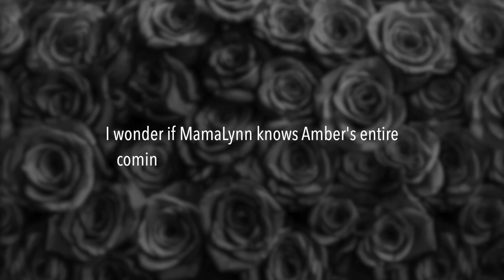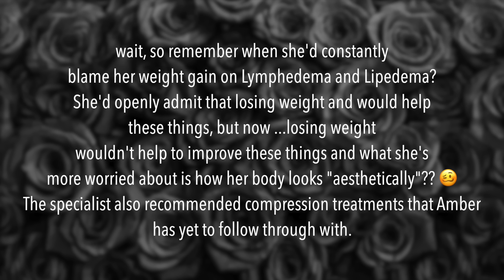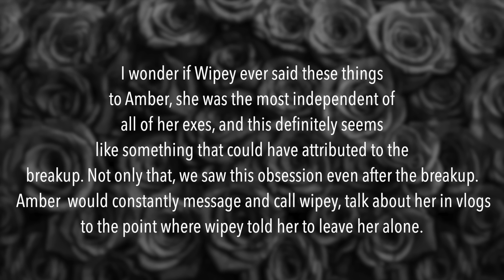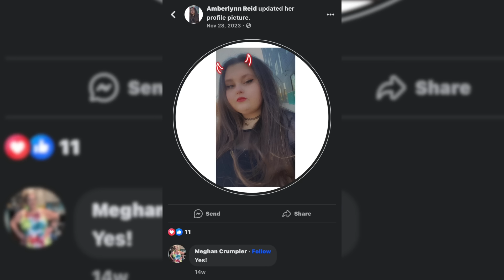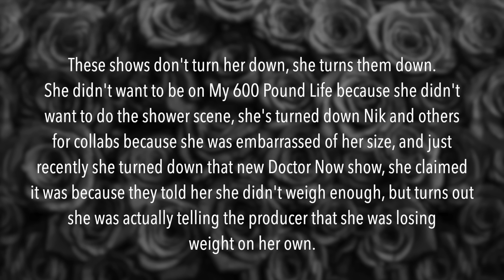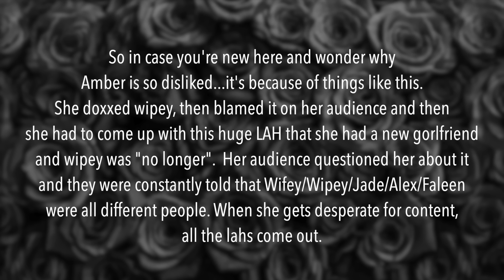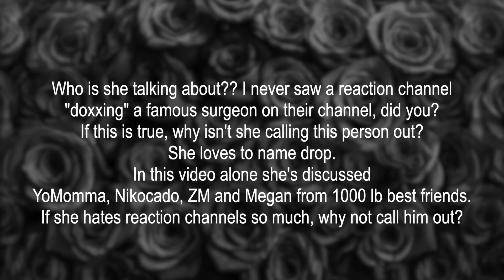Amberlynn Admits She Lied About Wipey & Claims a Reaction Channel DOXXED Her Surgeon